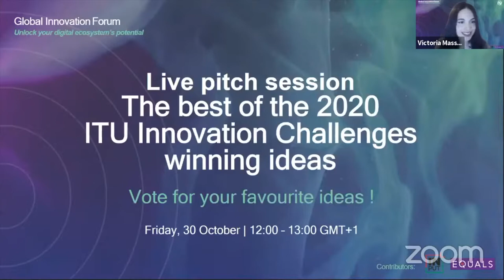ITU Global Innovation Forum: Mainstreaming digital ecosystems for impact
With an estimated 300 million start-ups located in various clusters around the world, few unicorns exist, and most are concentrated in a few countries. The search for unicorns —and creating the next Silicon Valley— has been elusive, especially in the Global South.
With a widening digital divide, improving entrepreneurs’ odds and mainstreaming entrepreneurship has risen worldwide as a priority for policy-makers, community developers and countries. In this session, moderated by Victoria Masso, Director of Behaviour Hackers, experts provide insight on mainstreaming entrepreneurship and share practical example of success stories using innovation and entrepreneurship frameworks to create remarkable companies.